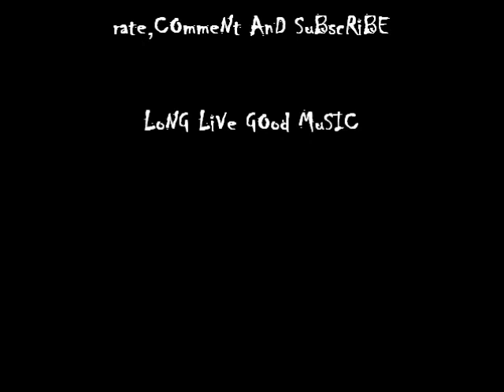Bruce Springsteen - We Take Care Of Our Own Song